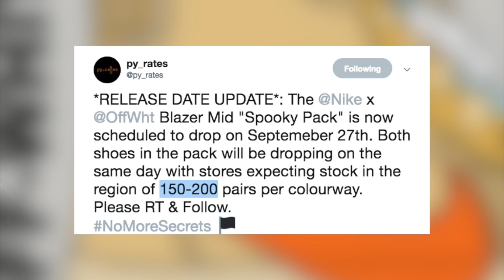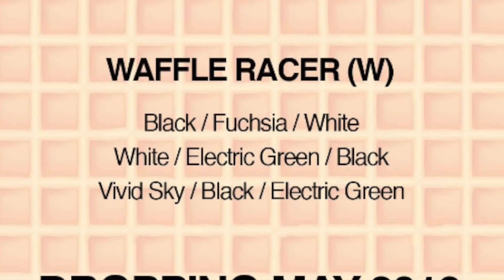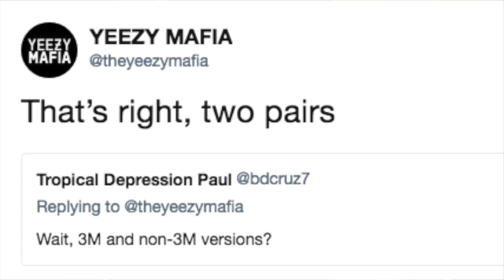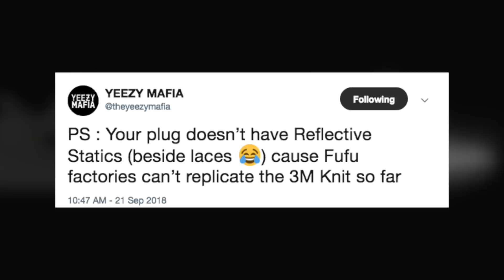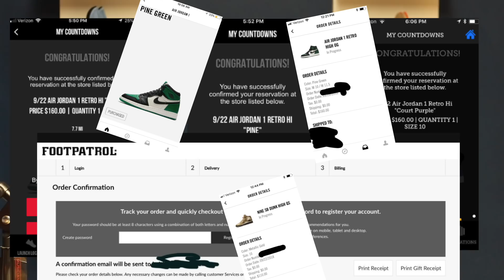Off White X Nike HALLOWEEN BLAZER Release Date | Yeezy 350 STATIC Release Info | Sneaker Updates 5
Today I updated you guys on a variety of different sneakers ranging from off white x nike sneakers , yeezys , Jordans , and more .  For instance, I mentioned the release date for the Halloween Off White Blazers , some info on the Serena Williams Off White X Nike collab , new off white zoom flys , some new Jordans releasing , and much more !

keithadam10

keith_adam_